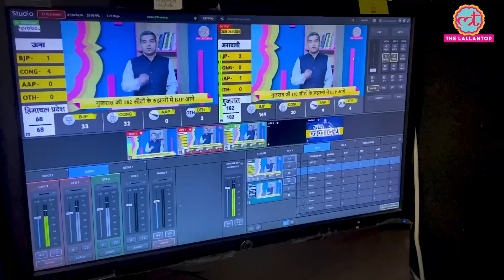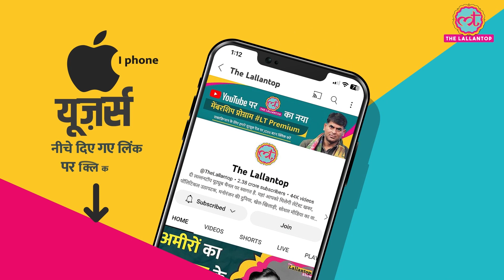Team India से हार के बाद Pakistan की ये मांग जायज़ है? Rizwan | World Cup 2023